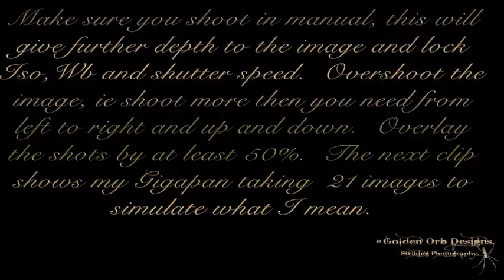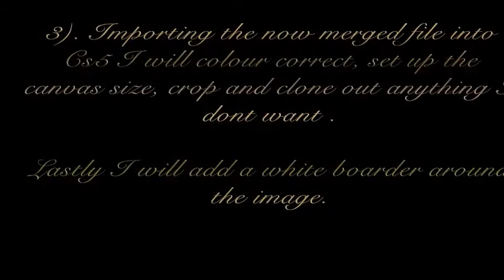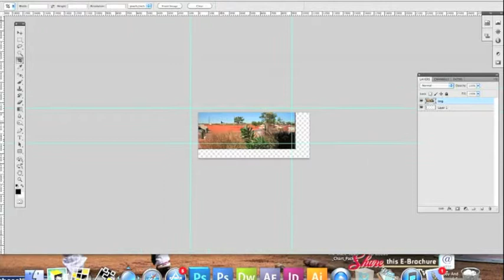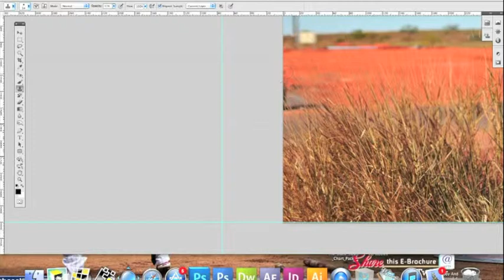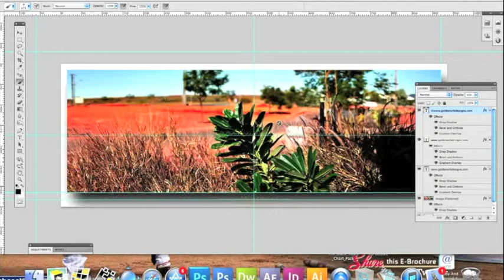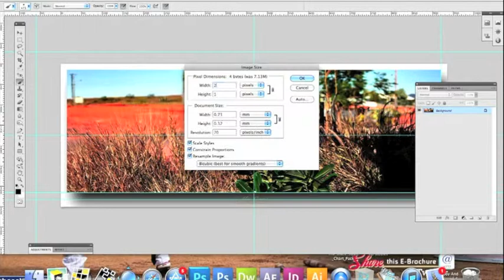Basic Photo Stitching Movie.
I was asked to give an example of what I do with some of my photos.  This is an exceptionally basic version of what I do using a Gigapan Epic Pro.  What you see is the taking and stitching of the images.  I dont normally use these exact techniques as I prefer to leave some mystery on my side.  I also take a lot longer (up to 8 hours) on a single image before I display it.

Equipment used. Nikon D300, 35mm lens and Gigapan.
I dont normally use the 35mm lens for Landscapes but though It see what it came out with :)

Thanks for having a look.

Have a look at my Facebook page. Golden Orb Designs.